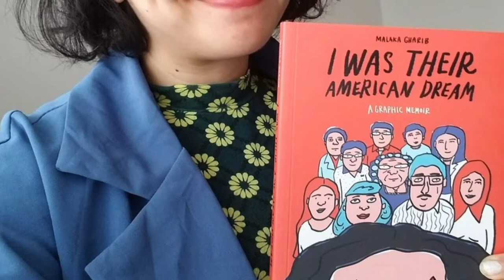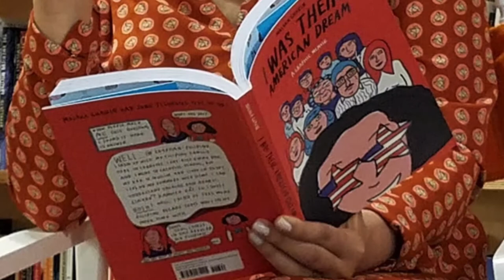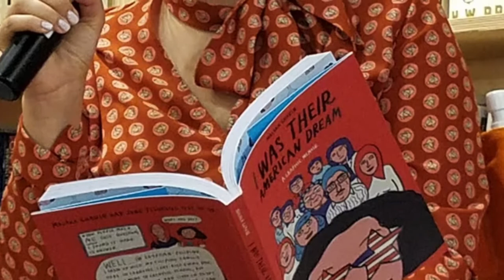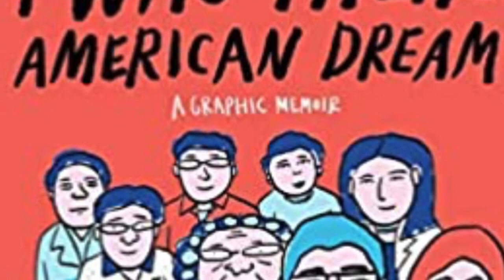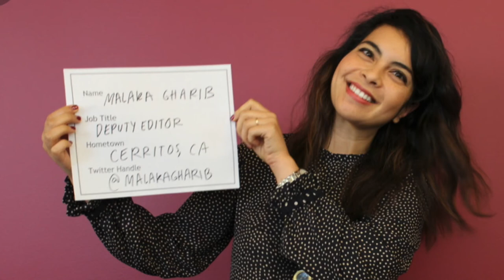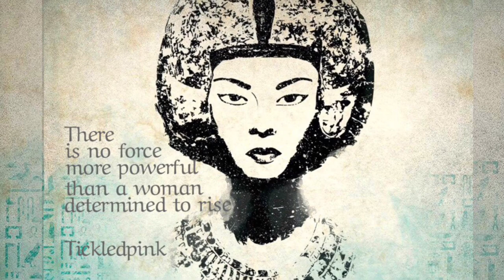Malaka Gharib is a 2020 winner of the Arab American Book Award...